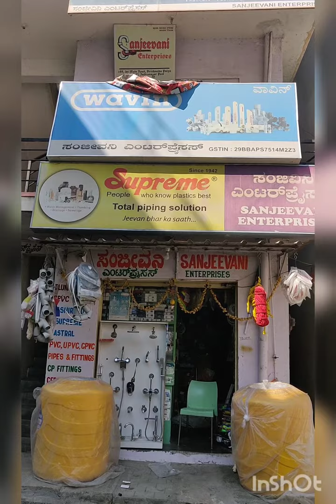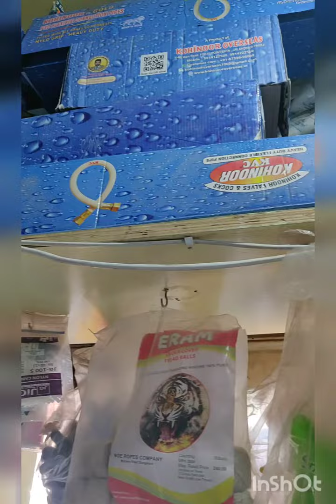16 February 2023